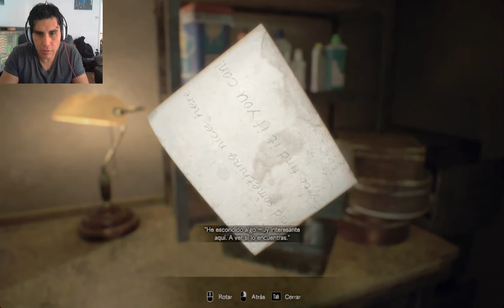RESIDENT EVIL 7 #5